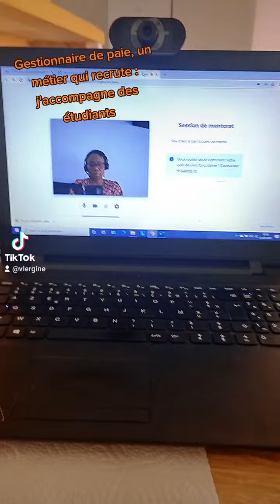J'ACCOMPAGNE DES ÉTUDIANTS EN GESTION DE LA PAIE